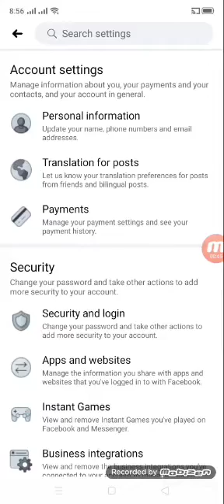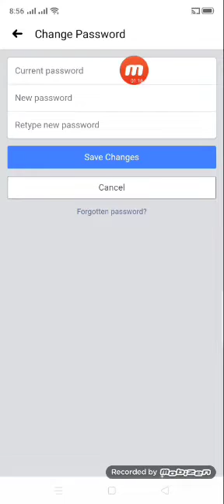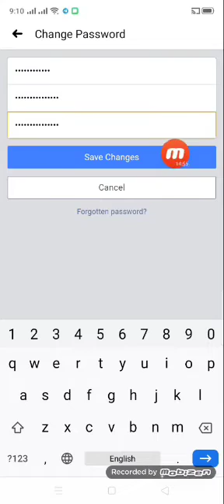How to change facebook password.